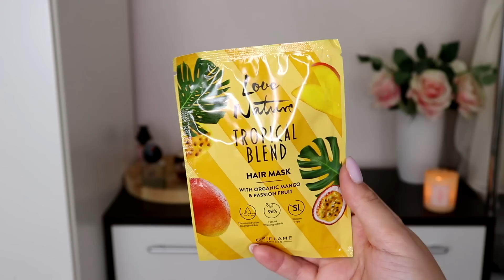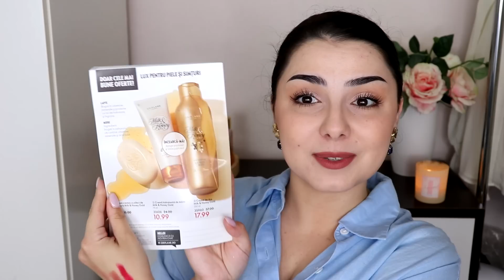Unboxing Oriflame C9 2023 | Noutati de vara si cele mai bune oferte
Azi avem Unboxing Oriflame C9 2023 deoarece a inceput noul catalog. Va arat ce noutati de vara mi-am comandat, produsele favorite si recumparate, dar discutam si despre cadourile pe care le puteti primi, plus cele mai bune oferte.

Beneficiaza de reducere atunci cand iti comanzi produse, accesand acest